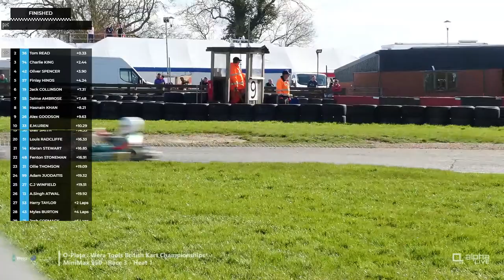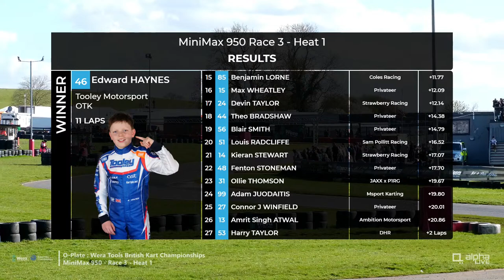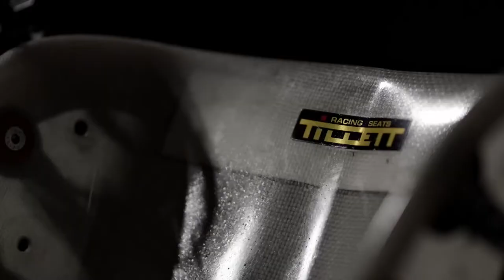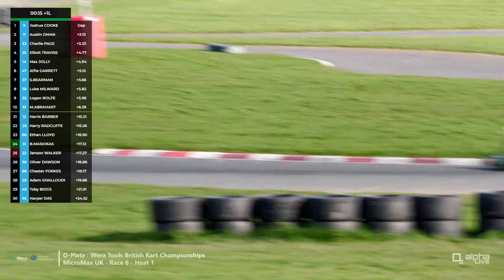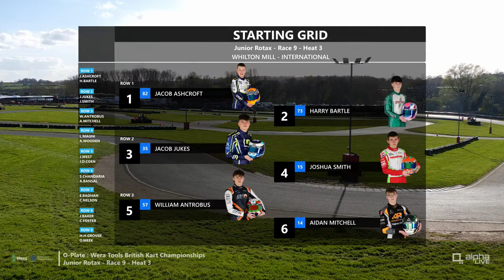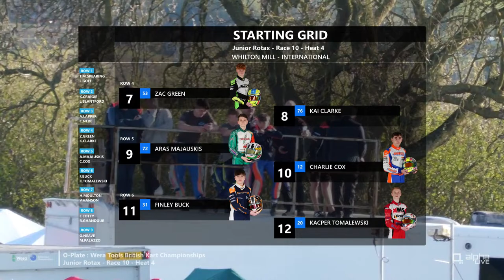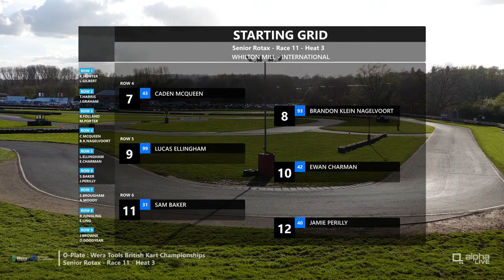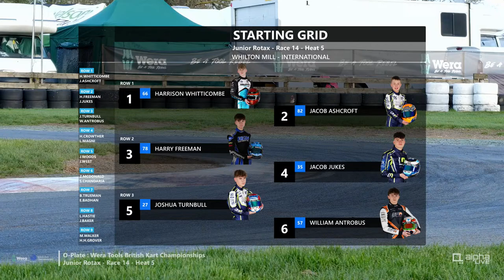2024 Wera Tools British Kart Championships LIVE | Whilton Mill, O Plate | Saturday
2024 Wera Tools British Kart Championships LIVE | Whilton Mill, O Plate | Saturday

Coverage of the British Kart Championships is presented by Wera Tools.